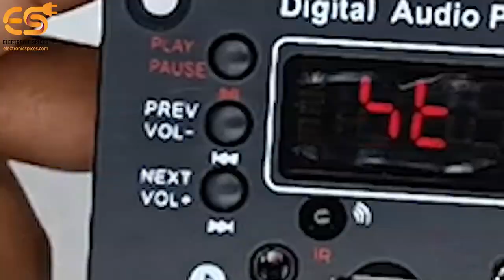Digital Bluetooth Fm With Mic Mp3 Stereo Audio Player Decoder Module Kit | bluetooth kit 5v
Bluetooth FM with MIC Slot Big Display USB IR Antenna Slot MP3 Stereo Audio Player Decoder Module Kit with Big Remote

This is an all in one player and decoder module. This board consists of Bluetooth, FM with MIC Slot, Ir antenna slot, Big Digital Display, USB, MP3 Stereo Audio Player and Decoder Module with Big remote controller and JST wire.

If You Need More Component like Transistor, Ic, Led, and other electronic component you can buy from our website -